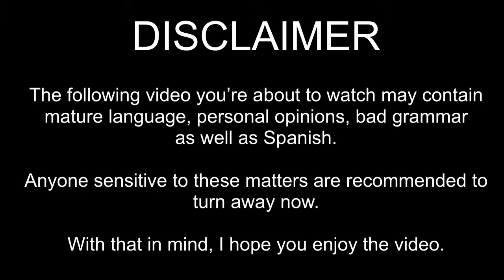Let's Play Minecraft - Part #3 - Lost beyond the Swamp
Today we journey into the Swamp. and then get completely lost beyond it...slight insanity during the journey.